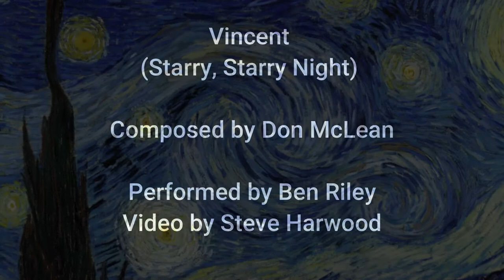Vincent (Starry, Starry Night)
Composed by Don McLean
Performed by Ben Riley
Video by Steve Harwood
April 2021